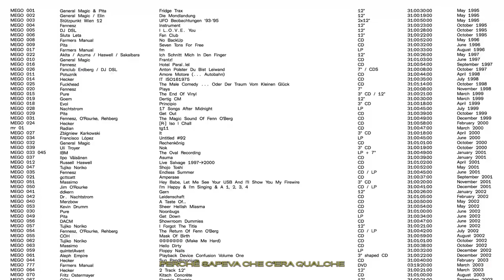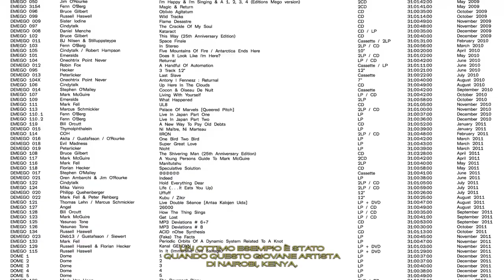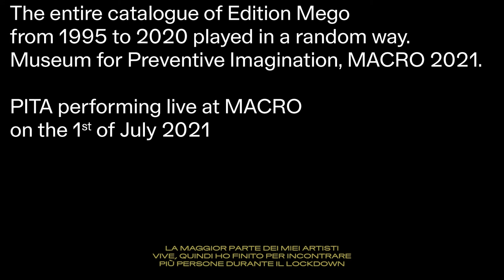MEET THE ARTIST: PETER REHBERG, A.K.A PITA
EN — Peter Rehberg, a.k.a Pita, was the author and performer of electronic audio works and led the Editions Mego label, a unique reference point of experimental electronic music, with a heritage of 25 years of activity. The first exhibition of the CHAMBER MUSIC section was dedicated to his label and the exhibition was followed by a live performance by Peter himself on June 24, 2021.
In this video Pita speaks to us about his research, his works and his collaboration with MACRO.

IT — Peter Rehberg, a.k.a Pita, è stato autore e performer di opere audio elettroniche e ha guidato l’etichetta Editions Mego, un punto di riferimento unico della musica elettronica sperimentale, con un patrimonio di 25 anni di attività a cui è stata dedicata la prima mostra della sezione MUSICA DA CAMERA, a cui è seguita il 24 giugno 2021 la performance live dello stesso Peter.
In questa puntata di MEET THE ARTIST, Pita ci parla della sua ricerca, del suo lavoro e della sua collaborazione con il MACRO.